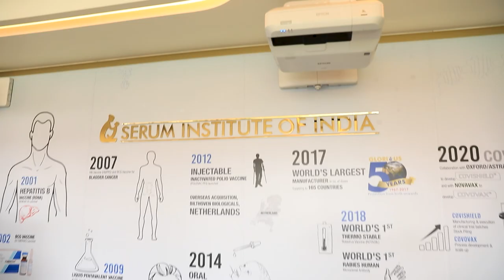I've decided to build the world's largest pandemic facility: Adar Poonawalla on Pathbreakers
Adar Poonawalla, CEO, Serum Institute of India, joins Forbes India's Neha Bothra on the next edition of Pathbreakers. In an unreserved conversation, Poonawalla talks about what it takes to be at the forefront of an unprecedented pandemic and how his company manufactured billions of doses of Covishield vaccine in record time to help India tide through the crisis and inch back to normalcy. The pandemic is over, but Poonawalla hasn't let go of the learnings. He has decided to build the world's largest pandemic facility to ensure that India isn't brought to its knees because of a deadly virus. Serum Institute, the world's largest vaccine manufacturer, launched a HPV vaccine recently, and a wide range of vaccines are in the pipeline. Poonawalla says he is close to finding a vaccine for HIV but "it is too soon to celebrate" at this stage. Poonawalla also shares the strategic roadmap for the NBFC business, Poonawalla Vision Fund, and listing plans for different verticals.